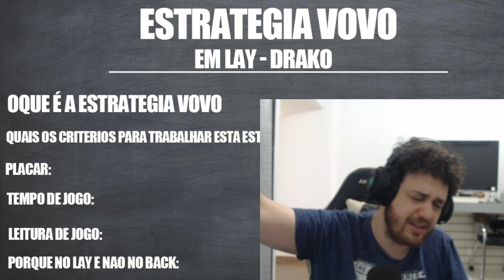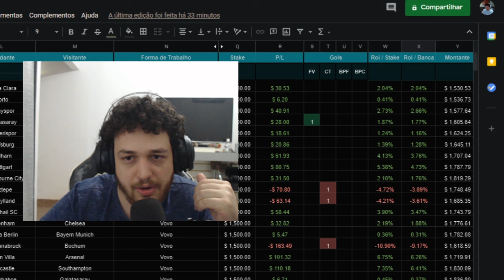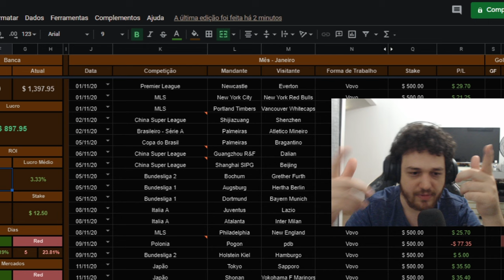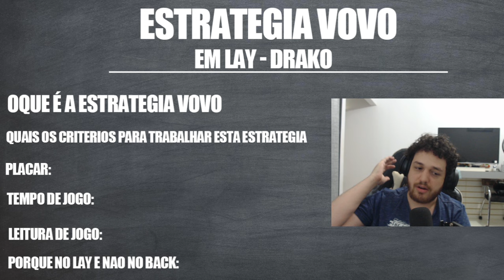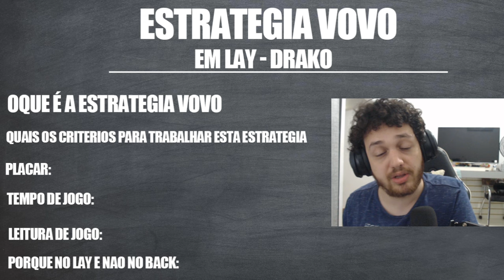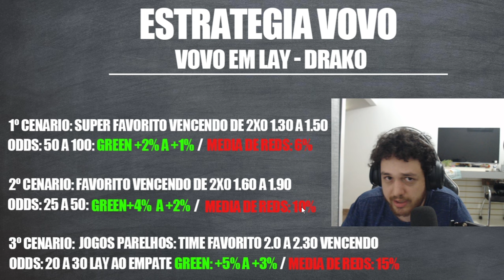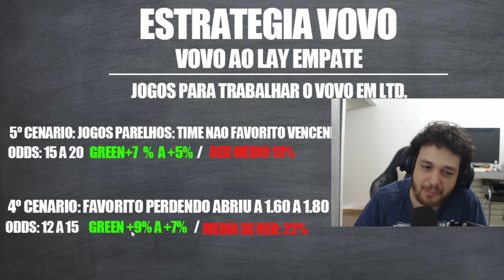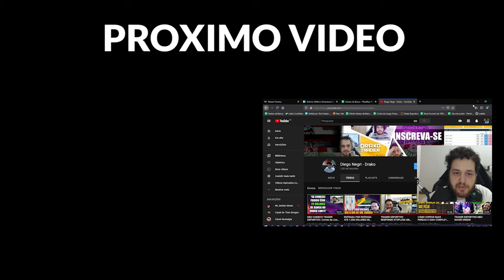UMA DAS MELHORES ESTRATEGIAS EXPLICADA! VOVO!! TRADER ESPORTIVO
Neste vídeo explico completamente uma das minhas estratégias mais lucrativas no Trade Esportivo

Quer trabalhar junto comigo no Discord?

Seu convite chegara no seu E-mail.
Tmj.